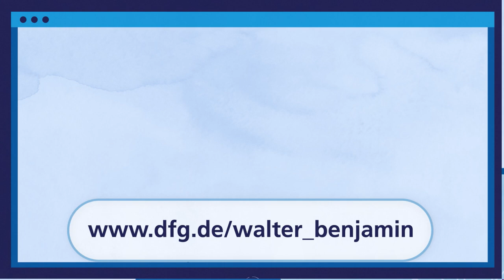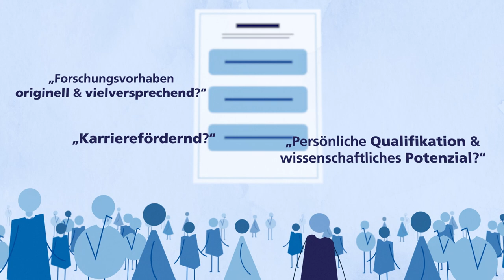Das Walter-Benjamin-Programm erklärt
Das erste eigene Forschungsvorhaben, Mobilität und Karriereunterstützung: das Walter Benjamin-Programm der DFG

Das Walter Benjamin-Programm richtet sich an Forschende im Anschluss an die Promotion (R2) und ermöglicht es ihnen, ein eigenes Forschungsvorhaben am Ort ihrer Wahl selbständig umzusetzen. Das Vorhaben kann an einer Forschungseinrichtung in Deutschland oder im Ausland durchgeführt werden, wobei die gastgebende Einrichtung das Vorhaben unterstützt.

Eine Übersicht zu den verschiedenen Möglichkeiten der DFG-Förderung sowie Hinweise und Tipps zur Antragstellung